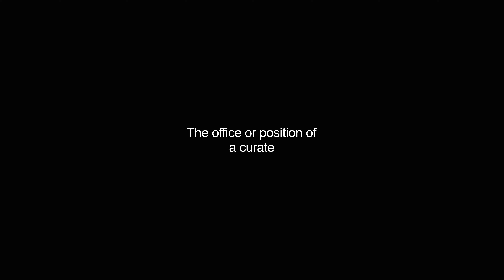curacy video Dictionary meaning and pronunciation